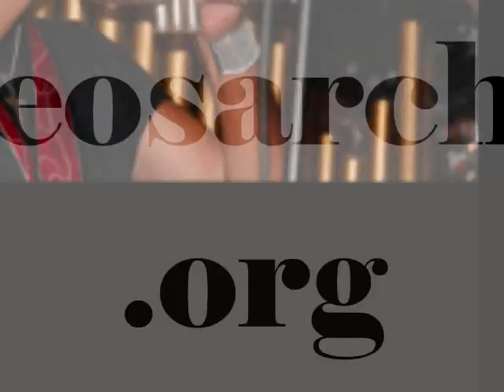Wheres Muggie Doo? ad ... Hammond B3 ทัวร์ 2012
Places on the net where  you can find you some Mo Muggie.. music is from a yet to be released CD. Solo from the Song "Animal Band"  Muggie on all instruments